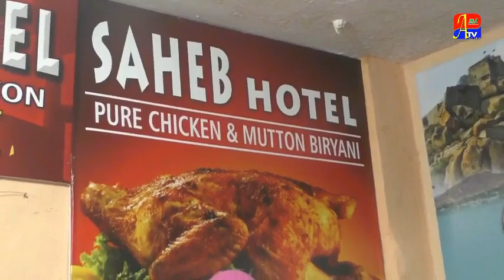Saheb Hotel Add Station Road Raichur.|| A One TV Raichur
atv raichur news raichur